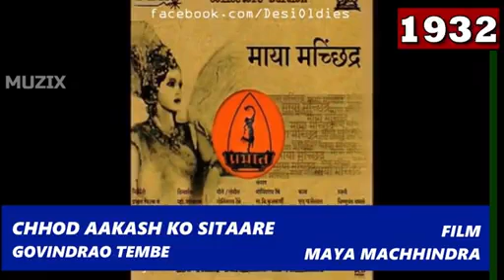1931-2021 Hindi songs Evolution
Video from People's Star